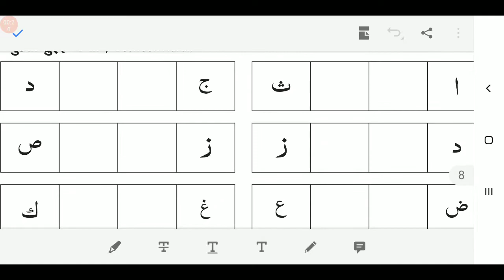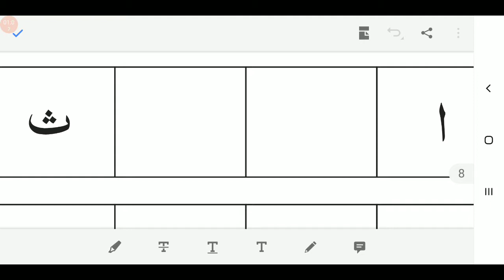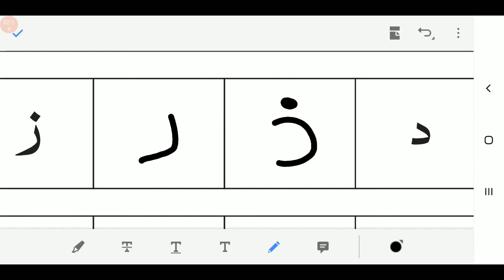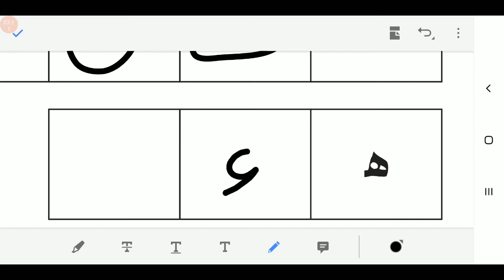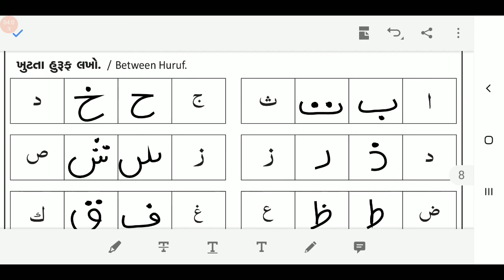20/04/2021, જુનિયર કે.જી / LKG-EM, અરબી / Arabi